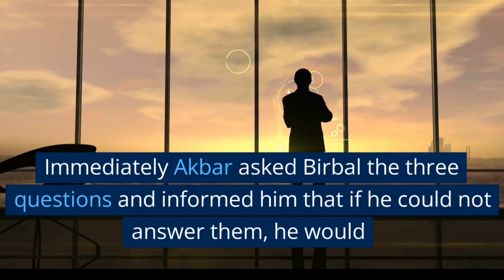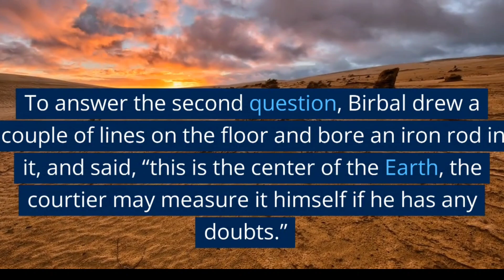Three Questions |A moral story in English with subtitles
True Moral Stories channel is a place where you get to see Entertaining stories. You will also get to learn lessons of life through these interesting stories

English moral stories with subtitles
moral story shorts
English moral stories for listening
moral stories for toddlers
English moral stories for students
English story for class 1 2 3 4
english learning